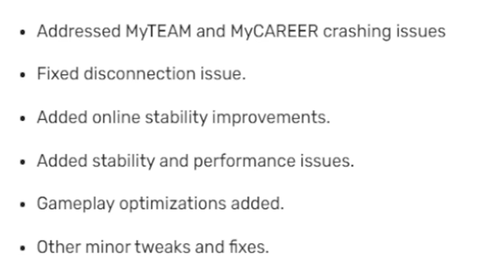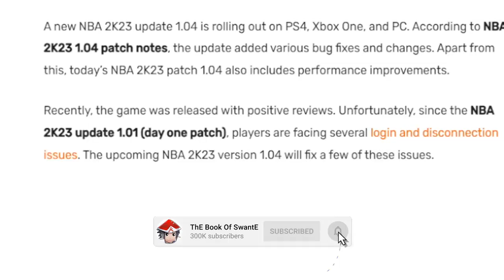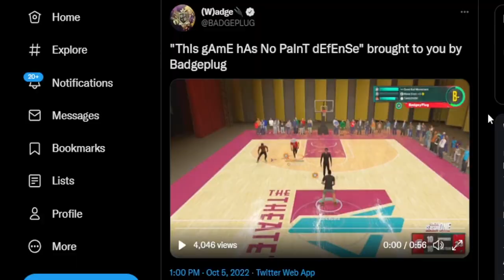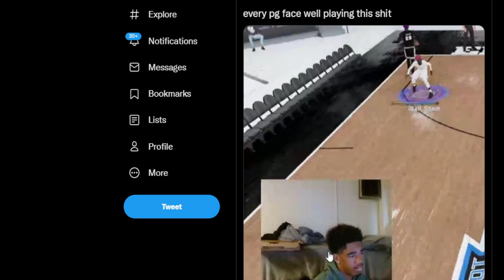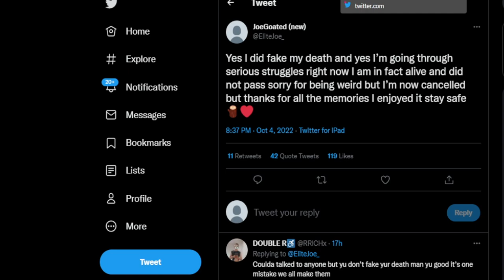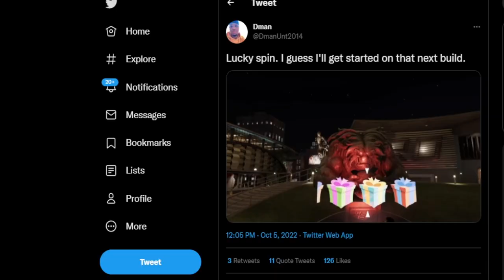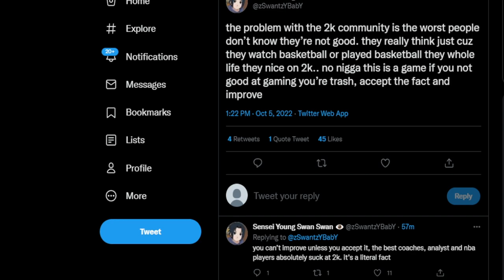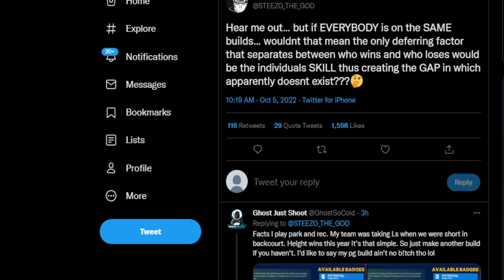NBA 2K23 CURRENT GEN PATCH NOTES UPDATE 40gb 😱 STEALS NERF! someone faked they de*** again...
someone faked they de*** again... like neon STEALS NERF!